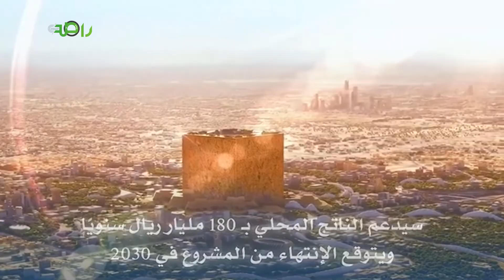مستقبل عاصمة المملكة العربية السعودية الرياض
انقر على الرابط للاشتراك لمتابعة اهم الاحداث اولاً باول مع راصد المملكة